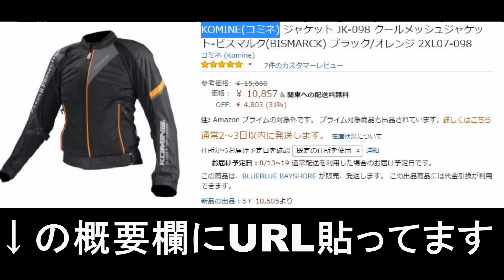【モトブログ】初めての夏ジャケ！ 君もこれでモテモテだ！KOMINE(コミネ) ジャケット